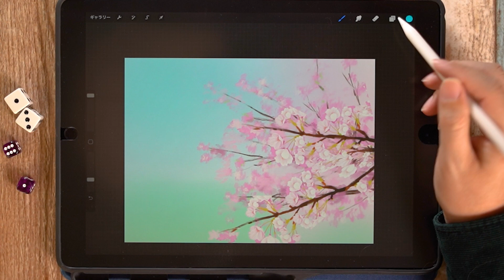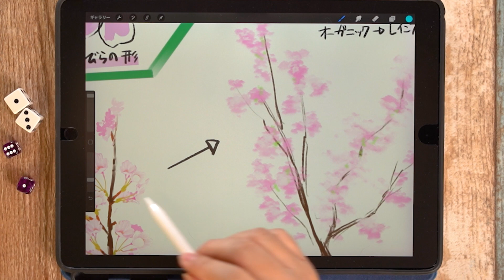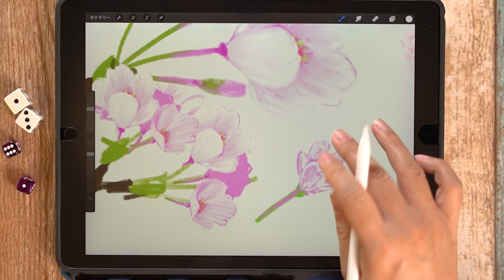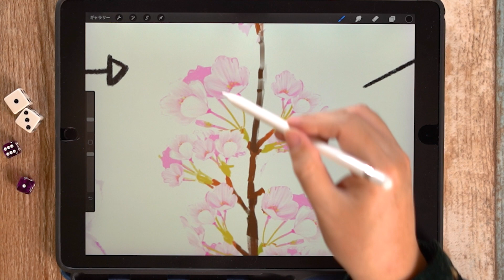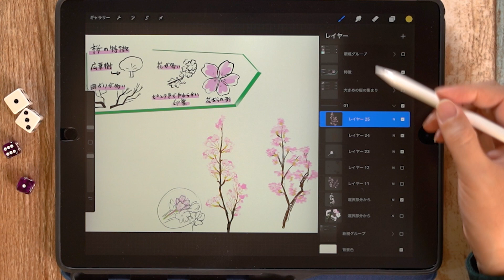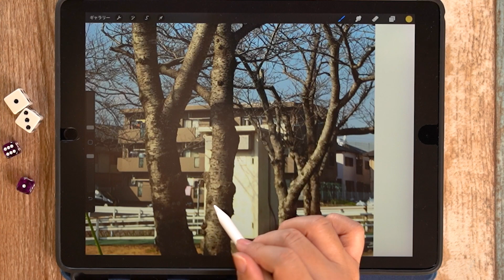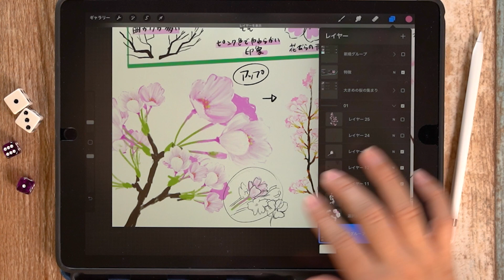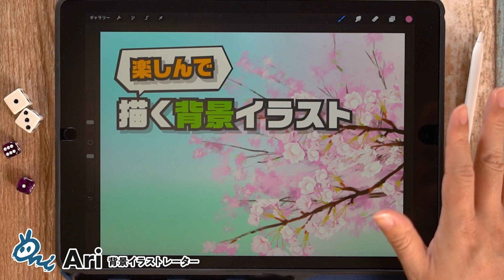【桜の描き方】花の咲き方を知って桜のイラストを描こう！iPadで描く背景イラスト【Procreate】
今回は桜の描き方になります。
まだまだ寒いですが、先取りして桜を描いて春を呼び込みましょう！
桜の花の咲き方を意識するとイラストも描きやすいのでぜひお試しください！

他にも背景の描き方アップしていますので併せてご覧ください。
【雪の描き方】影色を使って白い雪を描く方法を紹介！iPadで描く背景イラスト【Procreate】

【ハロウィンイラスト】物体を発光させてカッコいいイラストを描く方法【Procreate】

【 背景イラスト】自然の背景の仕上げ方、パーツをなじませて完成度をあげよう！【Procreate】

【雲の描き方】雲の配置のコツ！カッコいい配置で空を描こう！[背景イラストの描き方]【Procreate】

【岩の描き方 | 背景の描き方】ブラシを使い分けて岩の彩色をしてみよう！【Procreate】

【木の描き方 | 背景の描き方】デフォルトのブラシを使用して木の彩色をしてみよう！【Procreate】